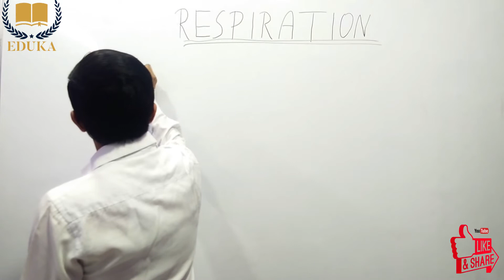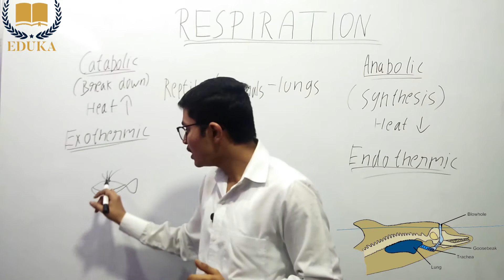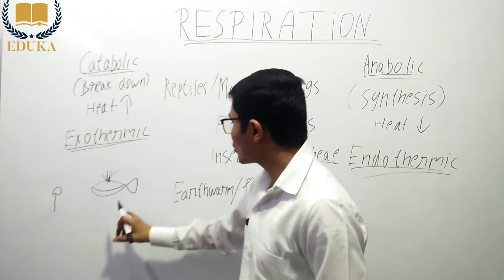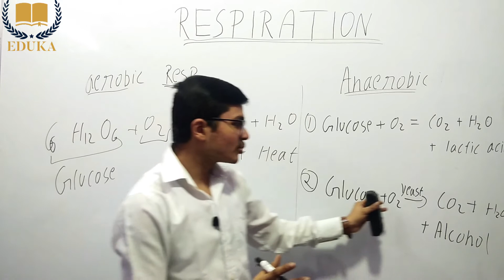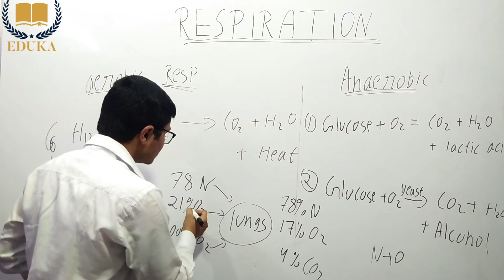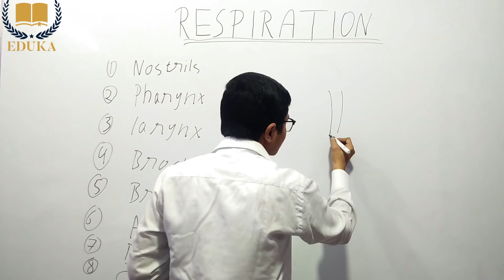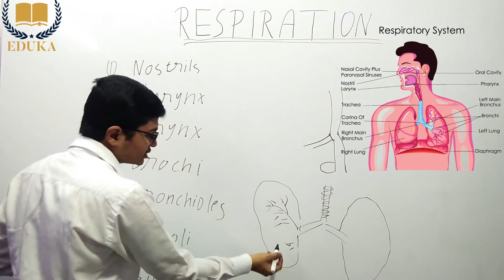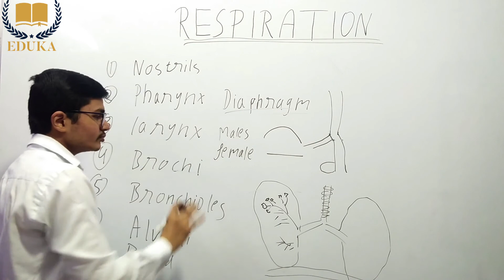8. Respiration | General Science | Biology | SSC, CAT, RRB NTPC, IBPS po, | Eduka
This video is a coaching class for the topic " Respiration" covering the concepts and questions & answers for all competitive exams.

Eduka is a coaching institute for SSC, DSSSB, RBI Assistant, CAPF, Delhi Police, and Bank PO, IBPS PO, SBI PO, CET Exams, CAT as well as CTET Level 1 and 2.